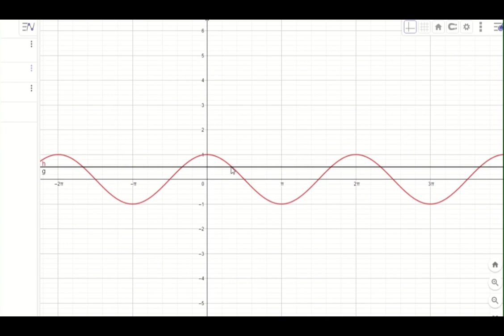+1 Mathematics/ Trigonometric Functions/ Class 3.6/ MatheMagic